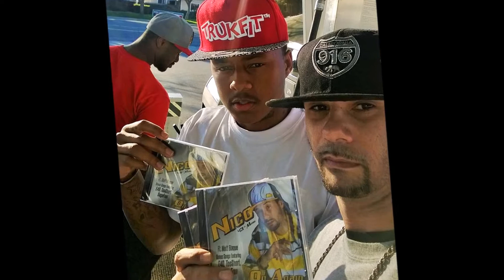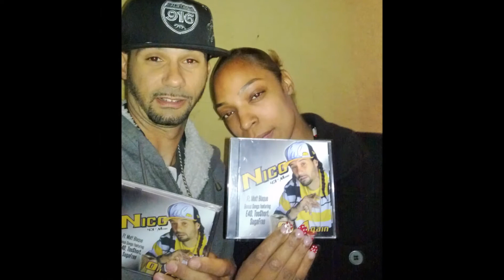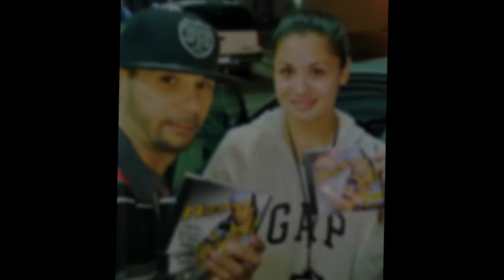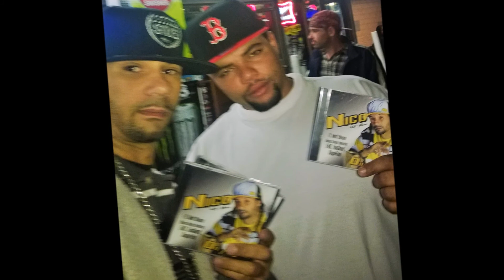Nico 43rd Music Ft GP tha beast ( pullin up )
slide show of nico getin support on his cd on again